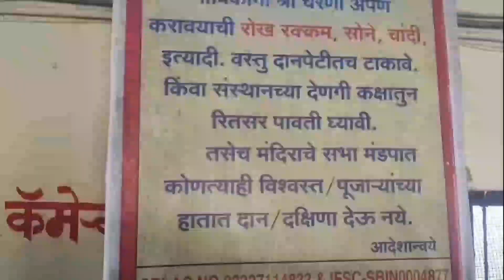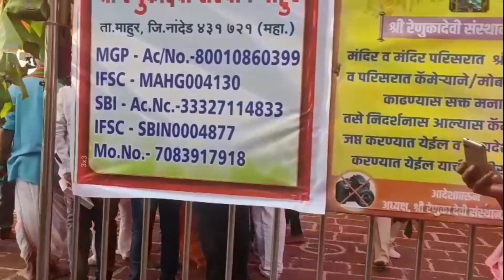Renuka Devi Mahurgad || Navratri Vlog | नवरात्री पहिली माळ | Day 1 || my first vlog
In This Video We Are Going To Tell You About Renuka Devi Temple And Registion Presses  And Some Cinematic Look